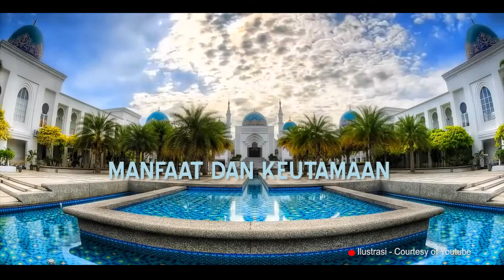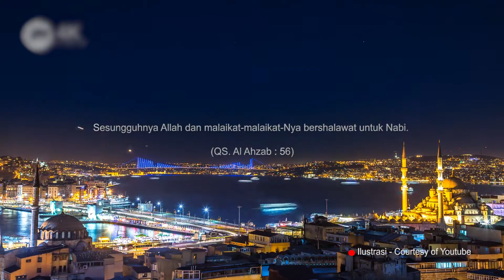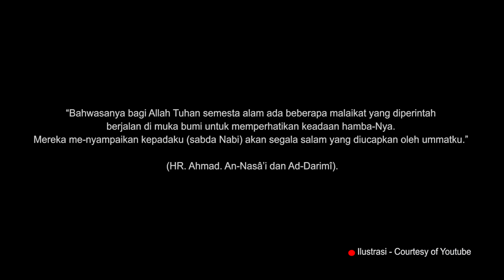Cahaya Sunnah Manfaat dan Keutamaan Bershalawat Segmen 1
Follow Twitter   : @ummattv